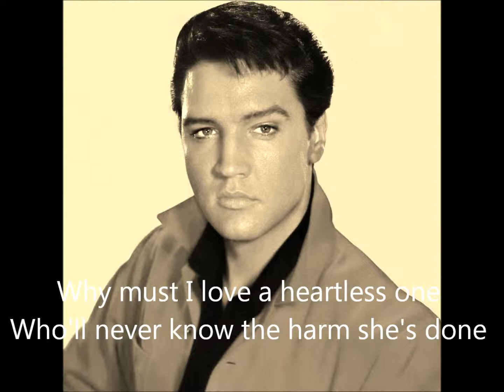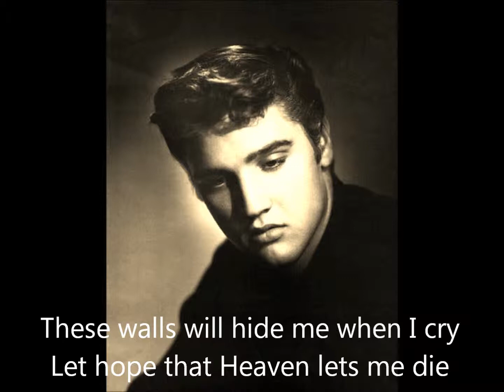Just call me lonesome gezongen door Elvis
with lyriks made by Anja